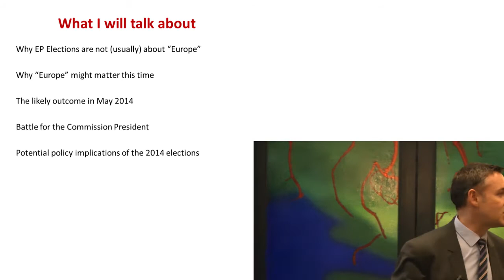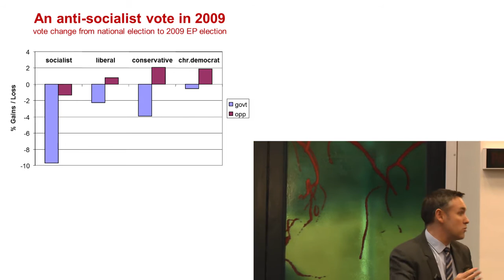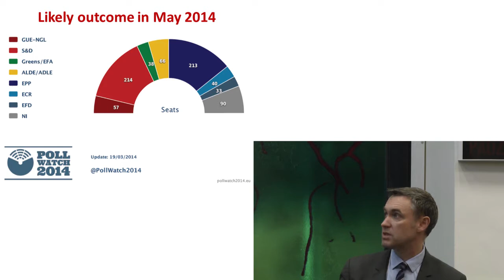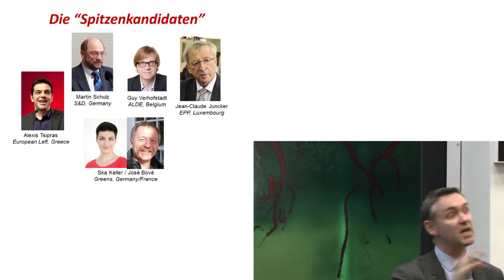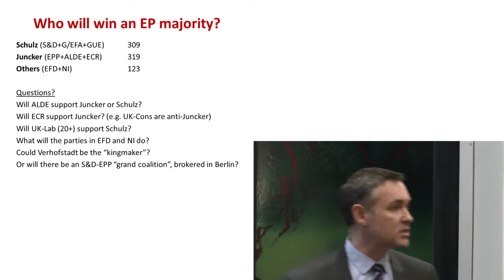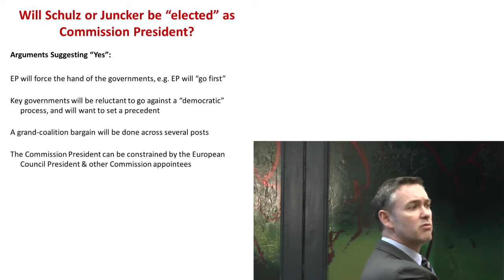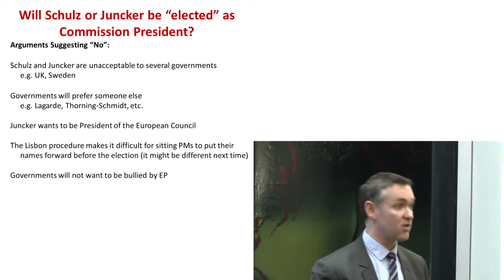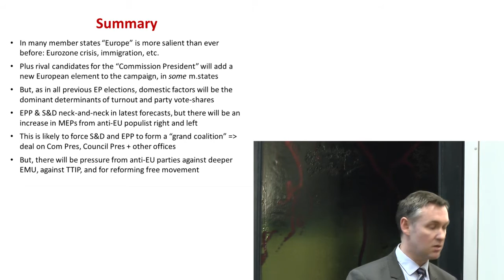“What's At Stake in the 2014 European Parliament Elections?”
Maastricht Monnet Lecture by Simon Hix, Professor of European and Comparative Politics at London School of Economics and Political Science, and Fellow of the British Academy. Delivered on 24 March 2014, Maastricht.